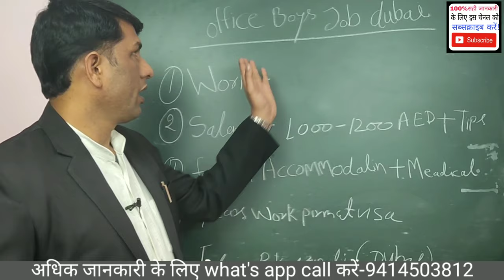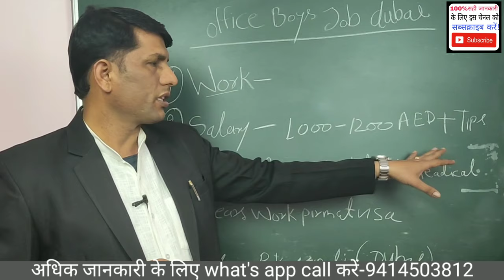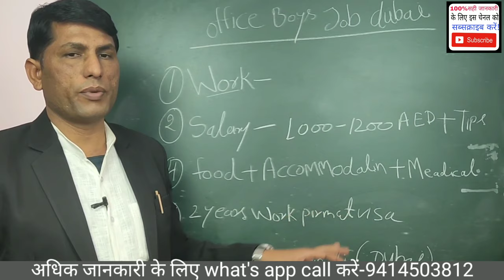Hotel Job in dubai! hotel waiter job in dubai! दुबई होटल जॉब!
AshokLLB hotel job, waiter job dubai, Dubai job in hotels, dubai jobs, jobs in dubai